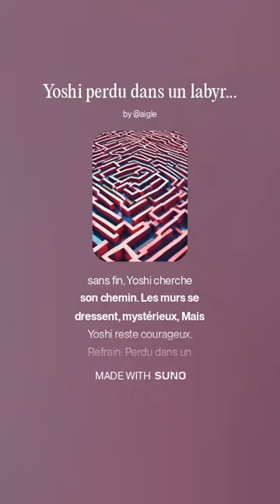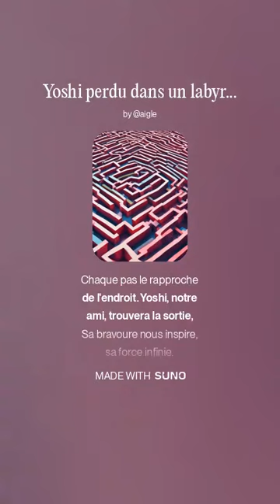Yoshi perdu dans un labyrinthe !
de la zic !!!